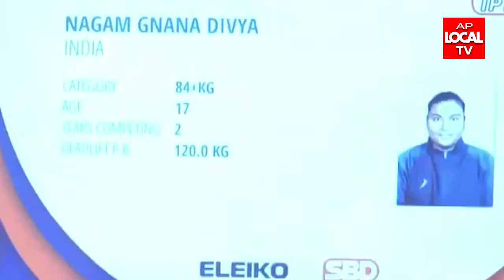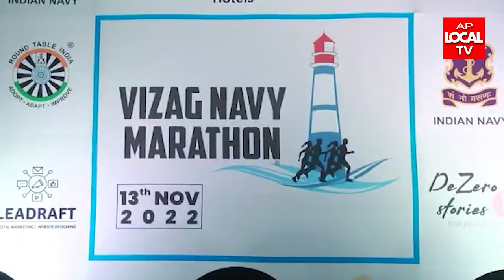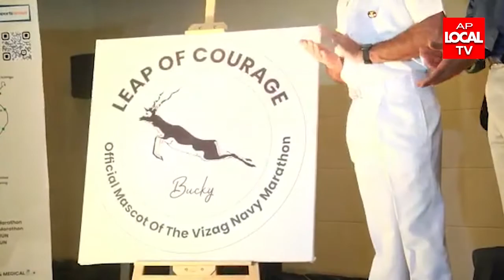21-09-2022 AP LOCAL TV NEWS BULLETIN